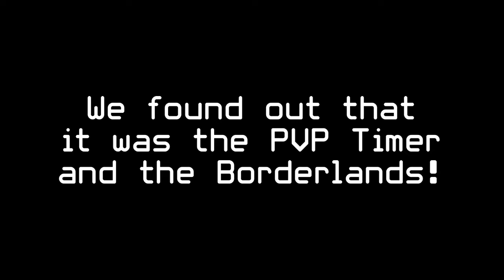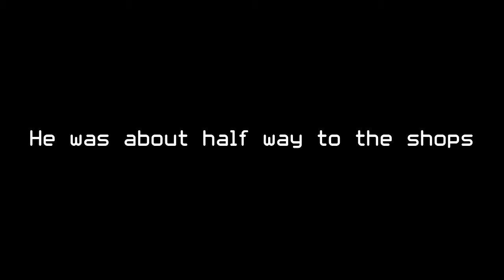The Dirtmaster Flies!!!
Basically this is what happens when you have Pvp Protection in Clans and you walk into the Borderlands...

Trust me, it's more fun than looting an Undead Village whilst PVP-Protected :P.

Thanks to le Dirtmaster himself and Mitch & Ek for fighting people in the background (we're such good clanmates helping them out :P).